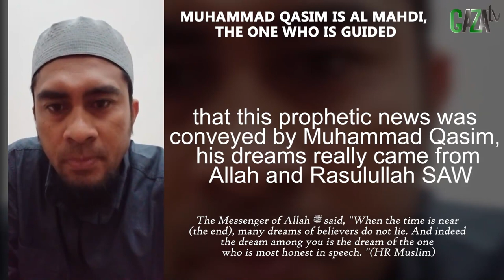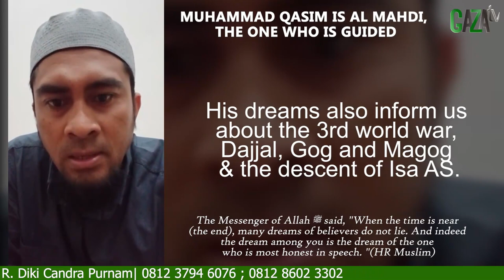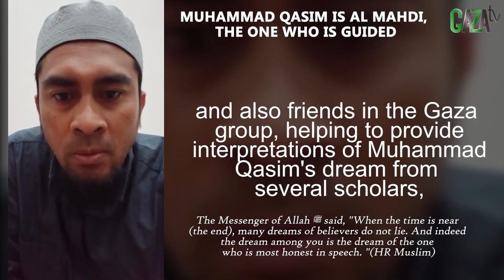MUHAMMAD QASIM IS AL MAHDI, THE MAN WHO GUIDED BY ALLAH SWT|| Mimpi Muhammad Qasim || GAZAtv